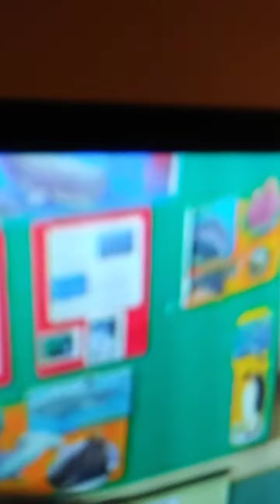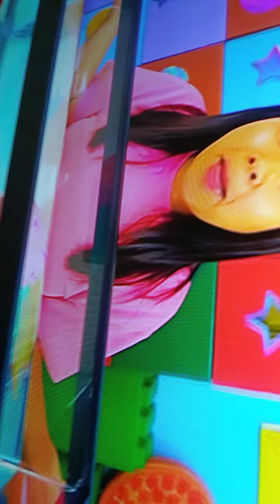LIE'S & Truth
See through the bull crap & get right with GOD.